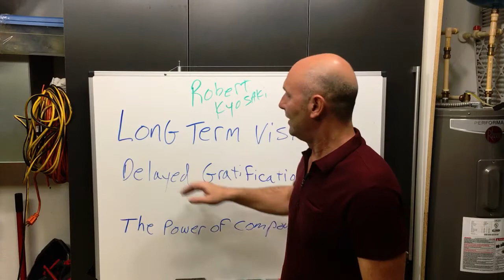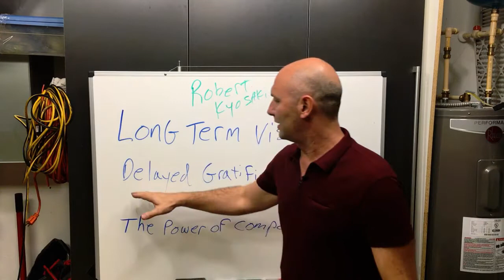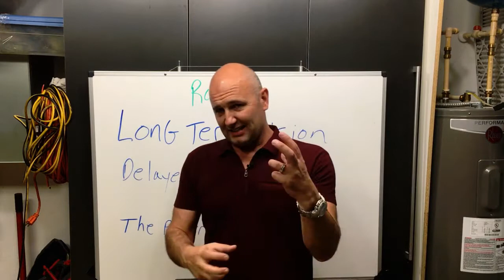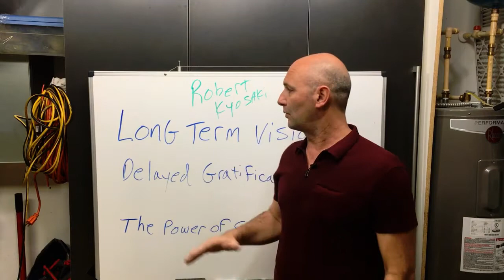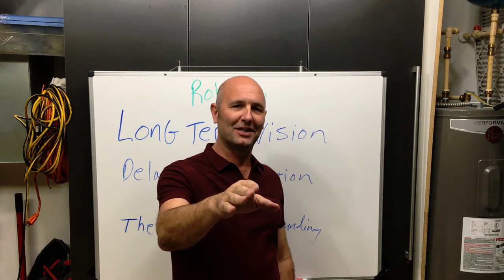Three Keys To Wealth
Robert Kiyosaki's Three Keys To Wealth